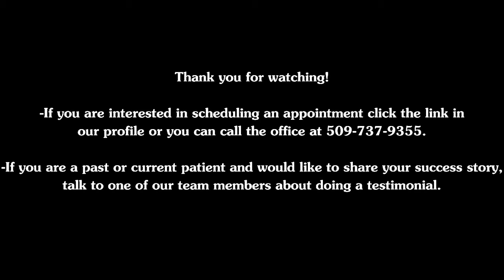Improved mobility, digestion, and attitude. Best of all NO MORE CANE!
A.D had been experiencing mobility issues, lack of flexibility, and chronic pain. All of this had influenced his attitude and not in a positive way. After only four months of care both mobility and flexibility have improved. He is experiencing less pain and his attitude has improved tremendously due to less pain. Digestive issues have gotten better and best of all NO MORE WALKING CANE!